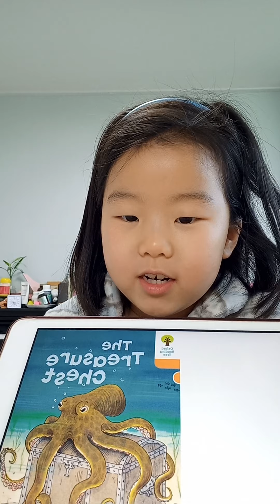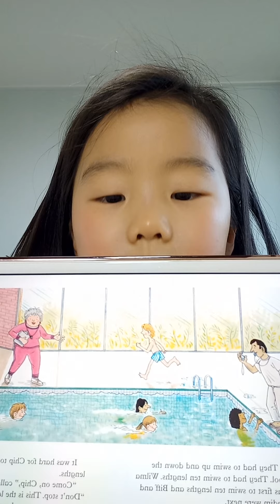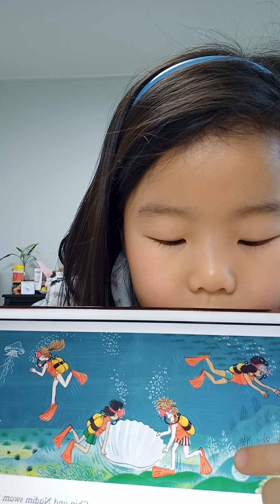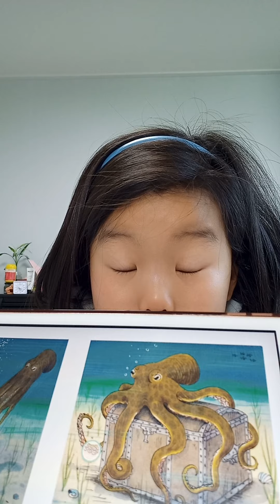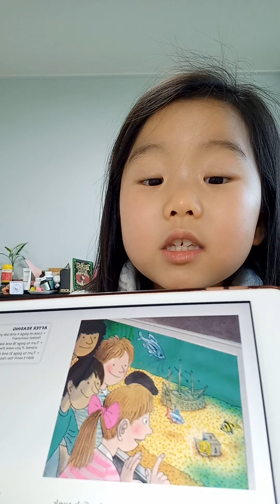(Ellycho) The treasure chest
리딩앤, 레벨6, 옥스포드리딩트리, ORT,  매일영어책읽기